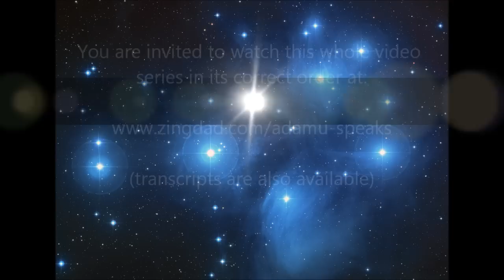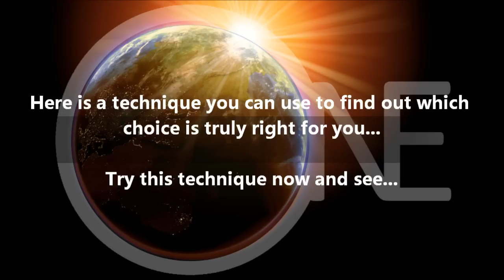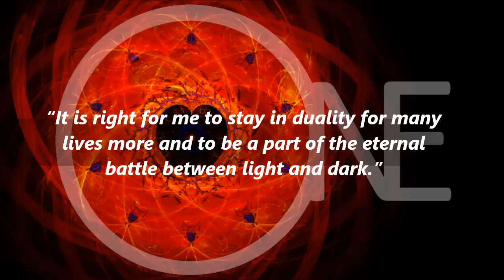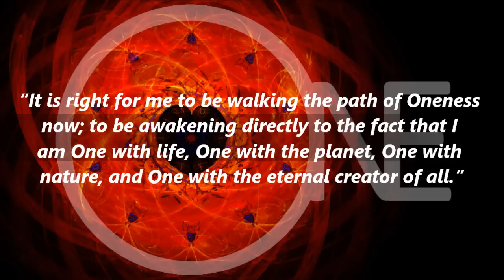6. Adamu Speaks: The Benefits of Unity Consciousness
Adamu continues his presentation on Unity Consciousness. In this, the 6th video in the "Adamu Speaks" series, he tells us why we might wish to attain unity consciousness for ourselves. Some of the benefits are quite wondrous and magnificent indeed! Adamu also offers us an exercise that we can use to see if unity consciousness is right for us. In the following videos he will  discuss HOW we can begin to attain unity consciousness...